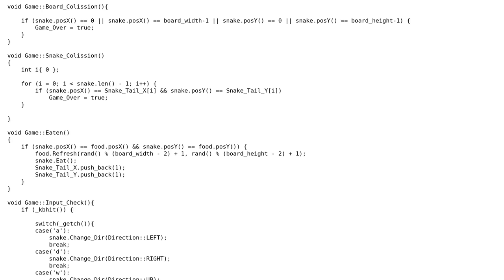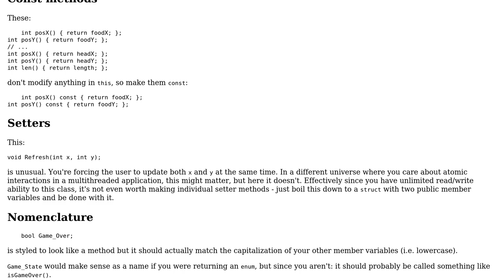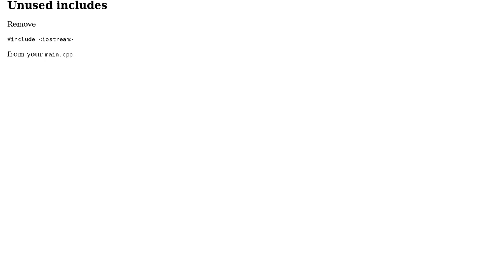Code Review: Simple Console Snake Game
With thanks & praise to God, and with thanks to the many people who have made this project possible! | Content (except music & images) licensed under CC BY-SA | Music | Images & others | With thanks to user Reinderien user JeffASon user Jamal and the Stack Exchange Network Trademarks are property of their respective owners. You are responsible for your own actions.